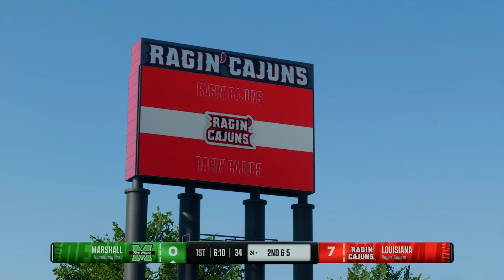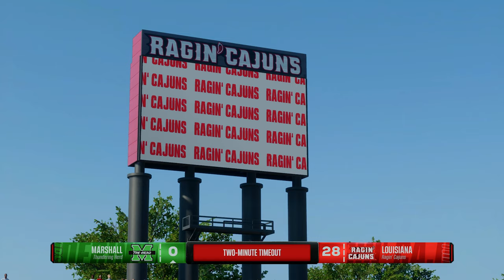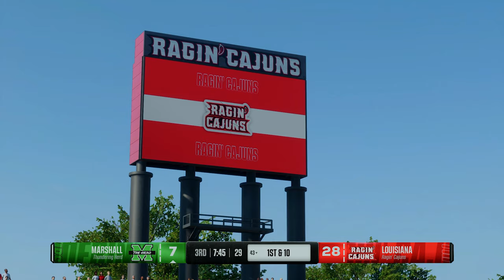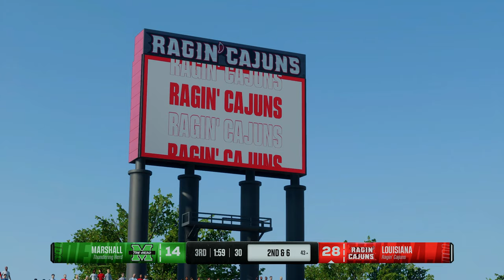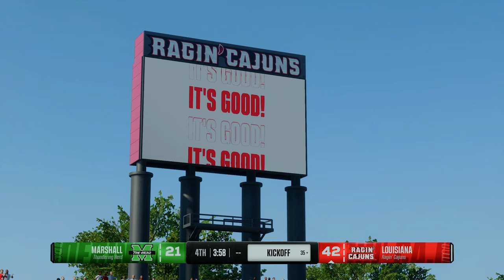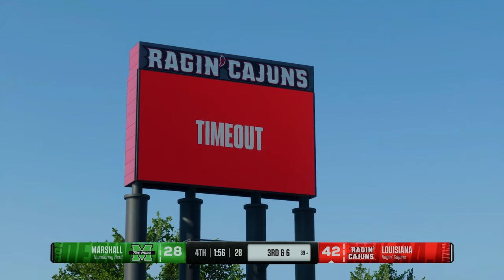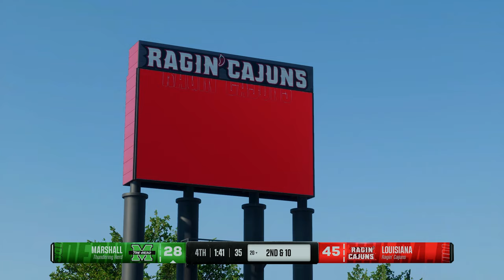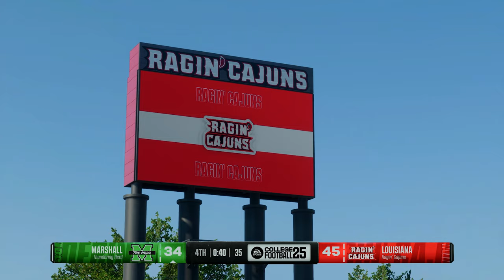Sun Belt Championship | Marshall vs Louisiana | College Football 25 | Full Gameplay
Marshall vs Louisiana Sun Belt Championship College Football 25 Simulation

Marshall Football
Louisiana Football